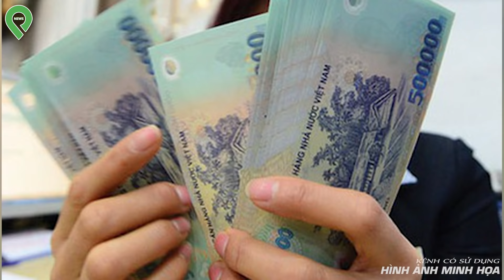Cha Già C-h-ử-i Thẳng Mặt Chủ Toạ Vì Con Trai B-ắ-t T-r-ộ-m Nhưng Phải Đi T-ù